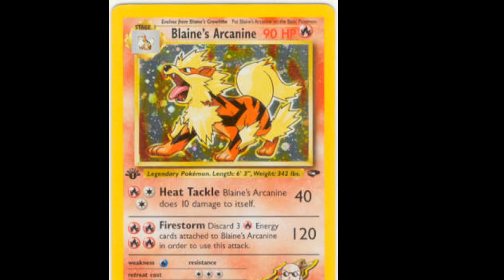Tribute to Arcanine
I see blue monkeys
-Arcanine Danniels